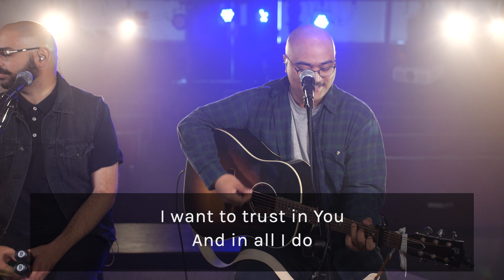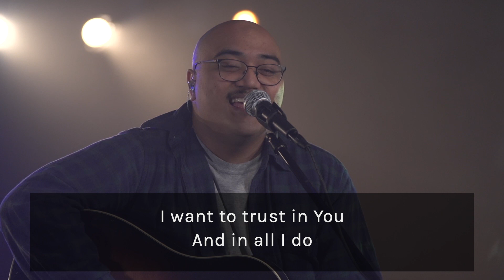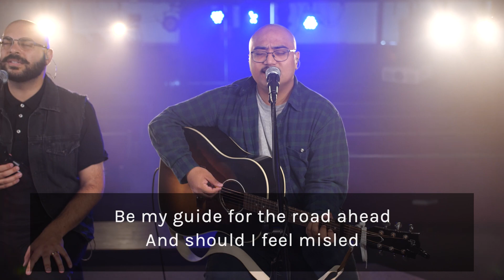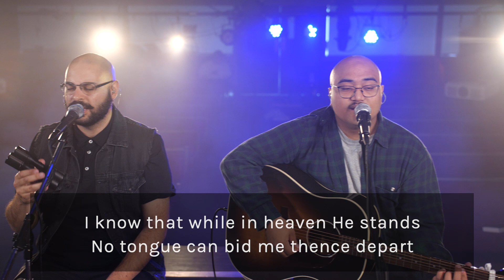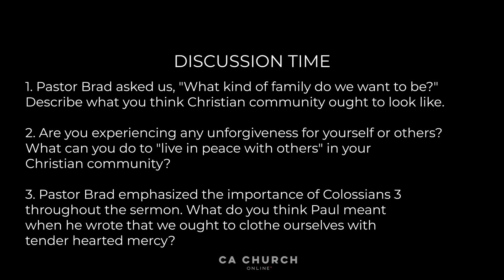June 21st Service CA Online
Join us live at cachurch.ca
9:30AM 10,AM 11:30AM On Sundays
Or on Saturdays at 6:00PM